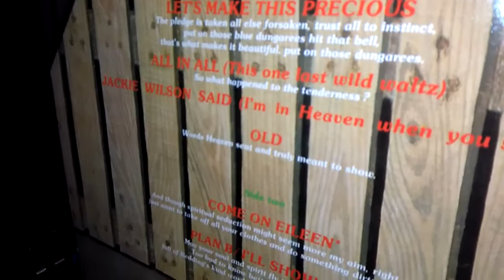Dexys Midnight Runners-Come on Eileen Too-Rye-Ay 1982 Vinyl Record.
Sansui Sr 929 turntable Shure M3d cartridge Art DJ Pro II pre amp. Too-Rye-Ay Come on Eileen Dexys Midnight Runners... Vinyl Records 1982